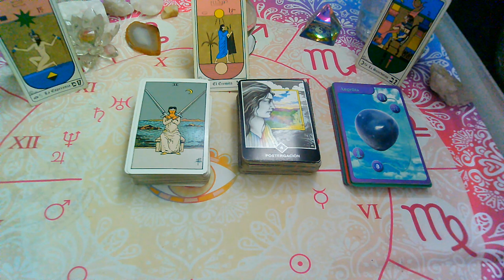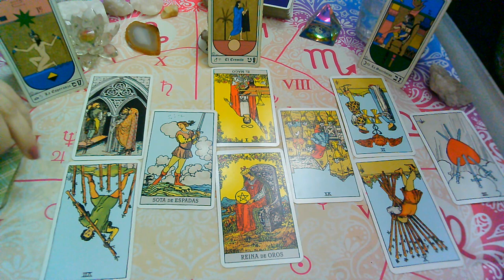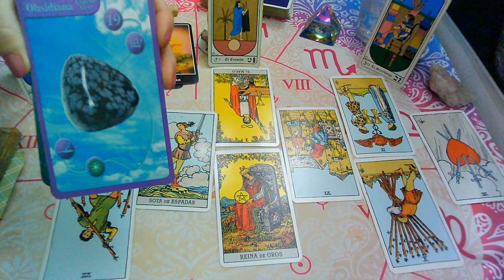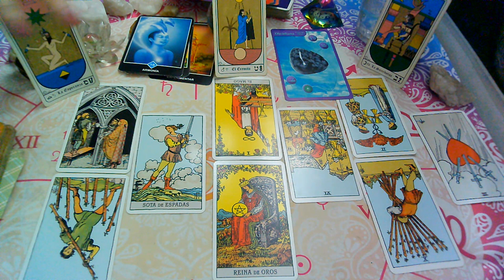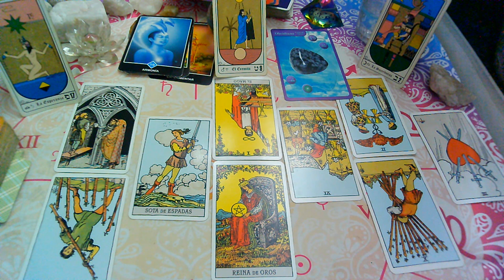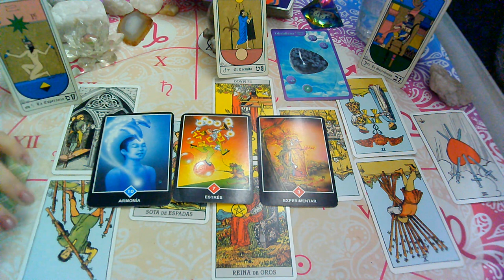JULIO 2020*ACUARIO*♒😍"EX PAREJA" Que siente?Que piensa?Que hará?(2da Quincena)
💜FanPage FACEBOOK :
@Supernova tarot

Creative Commons.